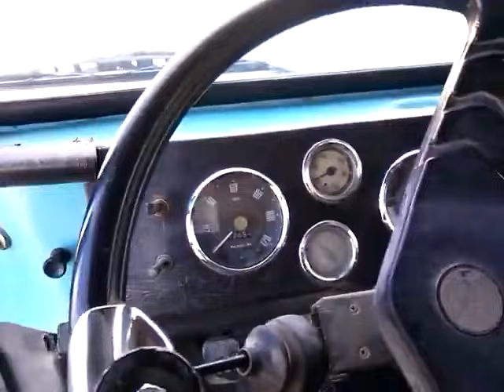Herkesin beklediği BMC Dızzzzzzt sesi özleyenlere gelsin Maşallah.